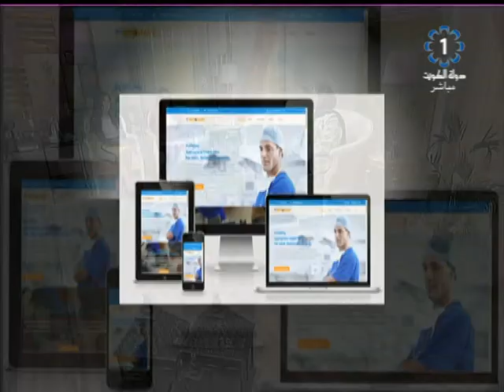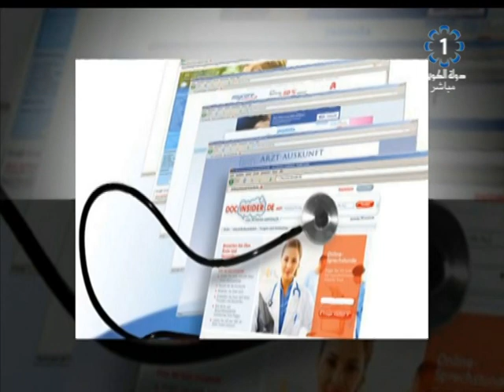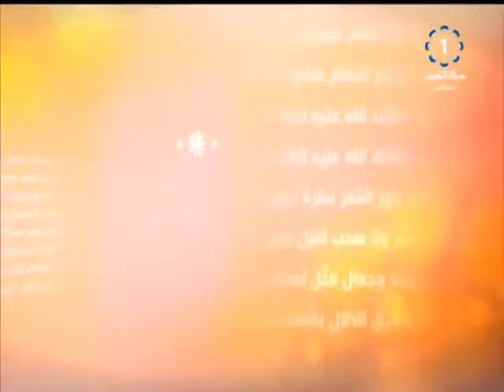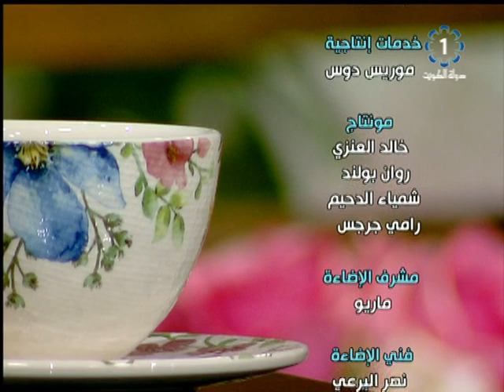برنامج شاي الضحى 2018/9/16